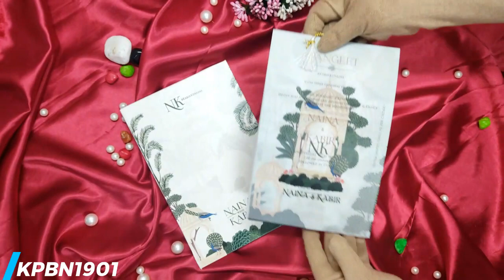Green Traditonal Peacock Tracing Invitation Card-KPBN1901